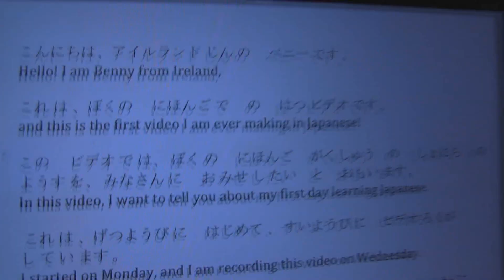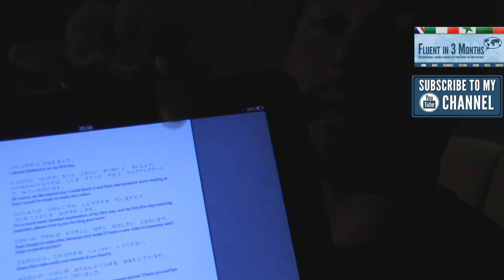Benny slowly reading Japanese (Kana), on day 3 開始から3日後、ベニーが日本語（仮名）をゆっくり読む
Activate captions in English OR Japanese to understand! I'm uploading this video on day 5, but I recorded it on day 3 (needed time to add graphics and captions).

Please click the blog post for much more details, and you can read through what I actually said in a couple of minutes rather than enduring this entire 30 minute video ;)

I'm uploading this to show my starting point, to scope progress as time passes. This video is to show that I had learned Hiragana and Katakana to an OK level in my first 2 days. A native prepared this script for me.

I actually read this faster in previous attempts, but when I transferred the text to my iPad it changed the font, which made some familiar Kana way less recognizable. Sorry for the buzz near the end when I held my iPad too close to the microphone.

To hear me speak a little quicker, you can see this brief video I uploaded to Instagram on day one